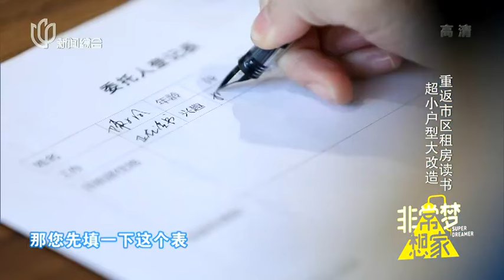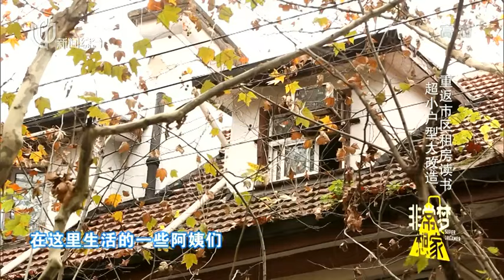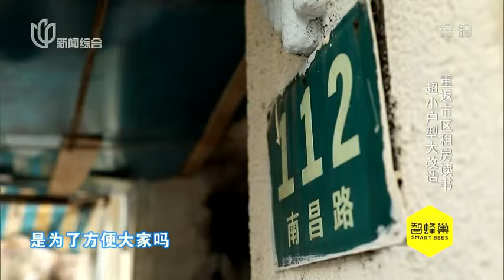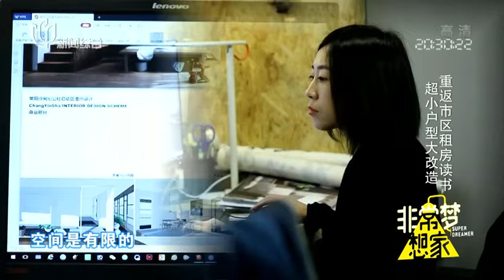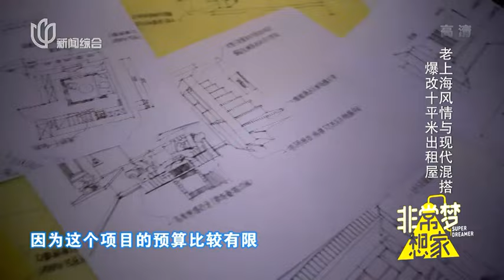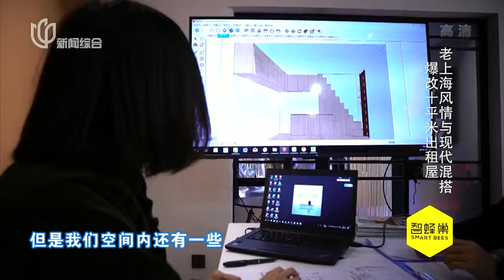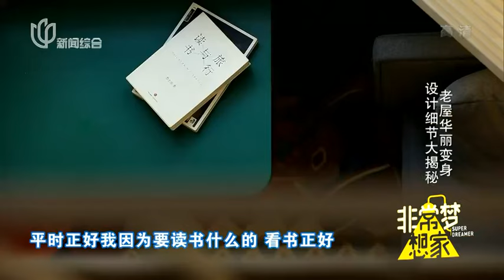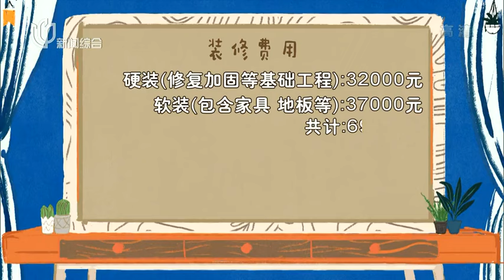【非常梦想家 EP03】仅花费6万元！设计师爆改老上海10平米出租屋｜FULL｜上海电视台官方频道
《非常梦想家》正式启动，是由东方卫视打造的一档家装改造节目！节目组和我们的设计师坚持理念，为更多的追梦人圆安居梦！